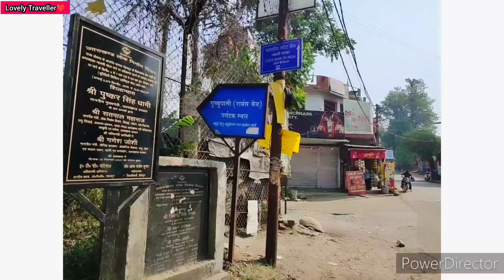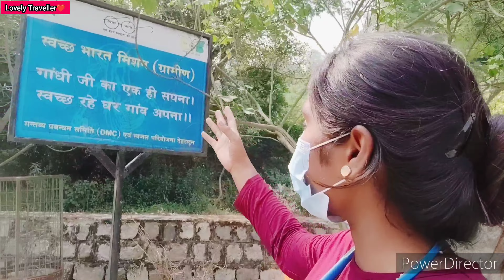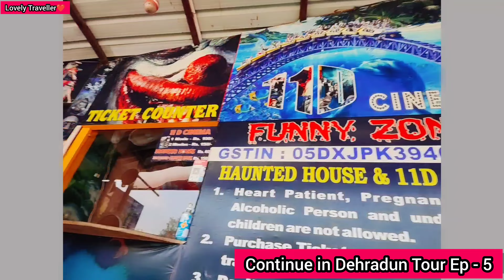Robber's Cave Dehradun | प्राकृतिक का अद्भूत नजारा | Guchhupani Dehradun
Hello frnds,
In this video i shared dehradun robbers cave Guchhupani tour .
Robber's Cave also known as Guchhupani, located approximately 8 km from the dehradun main city.
The cave is 600 metres long,The cave has a highest fall of about 10 metres.
It is a natural cave formation where rivers flow inside the cave. The place is a popular tourist spot.

all of the Content in this video is made by the creator (Lovely).

Lovely Traveller, lovely traveller, lovelytraveller, lovely traveller vlog